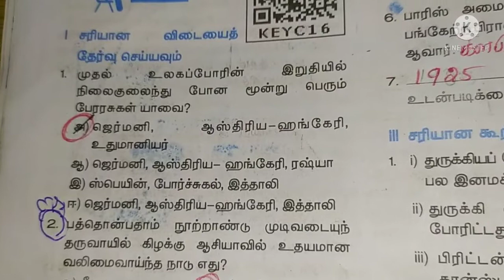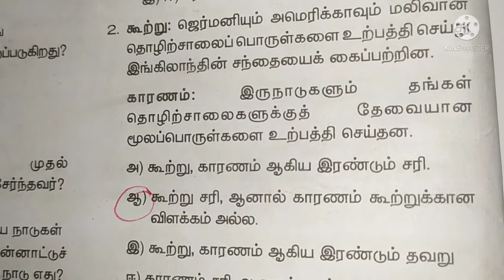🛑10th Social lesson-1 book back question answer🛑முதல் உலகப் போரின் வெடிப்பும் அதன் பின்விளைவுகளும்